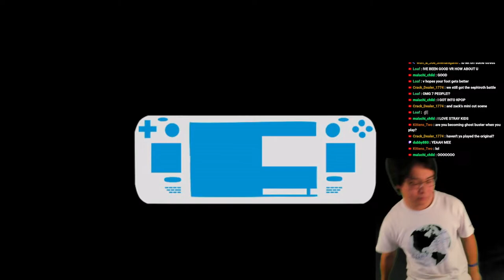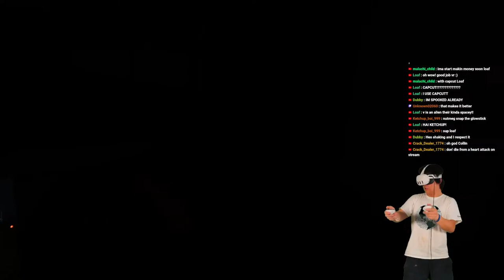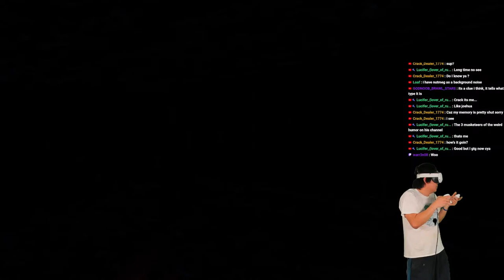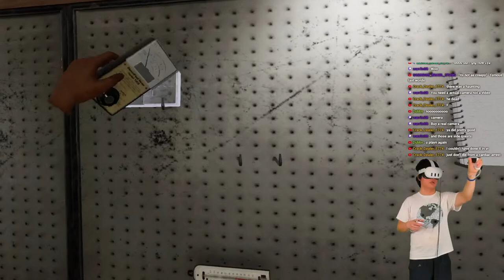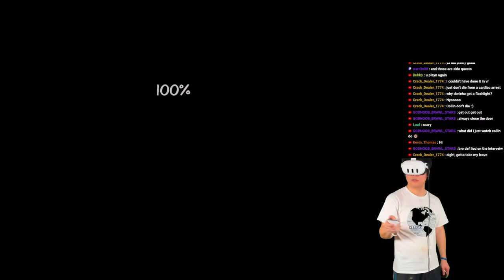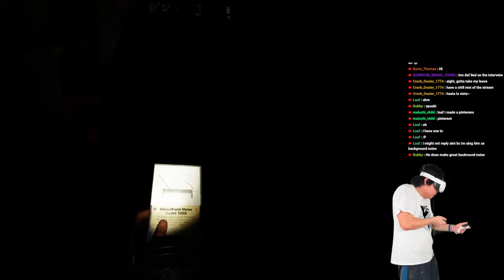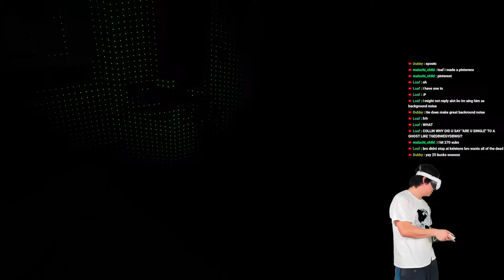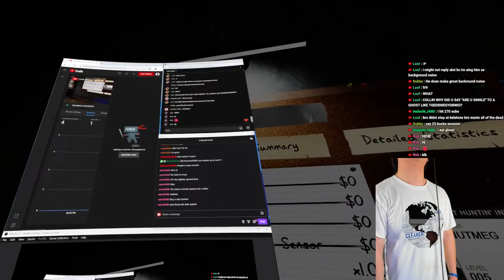🔴First Playthrough of Phasmophobia VR SOLO (NutStream)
I have a bad feeling about this stream